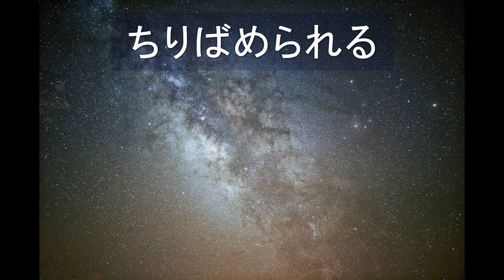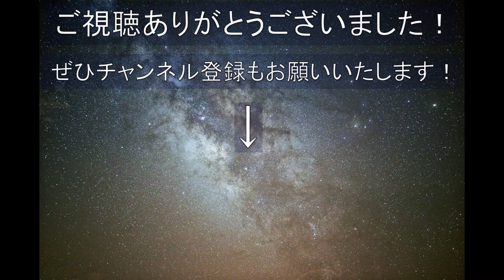歌ってみた 光の橋を越えて 銀河英雄伝説ed 小椋佳 Covered by エズラさん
皆さんこんにちは、エズラと申します(^-^)。

今回はアニメ『銀河英雄伝説』のエンディング・テーマ、小椋佳さんの名曲「光の橋を越えて」をカバーして歌ってみました！(^-^)/

銀英伝は高1の夏休みに深夜放送で第一期の放送を見た時の衝撃が忘れられませんね！

あまりにも格調高い、オーケストラを伴奏にした壮大な主題歌とアニメーション！一目見ただけでこの作品のクオリティの高さが感じられて第一話の「永遠の夜の中で」もビデオで何回も見返しましたね、懐かしいなぁ・・・。

特に第一期はナレーションも少なめで出来の良いお話ばかりで年をとった今見返すと「辺境の開放」や「驟雨来たりなば・・・」などのアニメ・オリジナルの話も見ていて涙が出てきてしまって・・・。

アニメを見る前に道原かつみさんの漫画版と田中芳樹先生の原作を読み込んでいましたが、アニメ版はそれらのはるか上を行くような出来で2021年現在も人気は衰えず「銀河英雄伝説 Die Neue These」としてリメイクまでされているのはむしろ当然のようにも感じます。

高校生の頃というのは政治・経済・軍事などに興味を持ち始めたころで銀英伝と荒巻義男先生の「紺碧の艦隊」シリーズは当時の自分の教科書替わりで今の自分の原点でもあります。

それだけに今回アップした「光の橋を越えて」も思い入れが強く「いつかカバーしたいなぁ・・・」と思い続けていましたが、やっと日の目を見ることができました(^-^)。

思えば「小椋佳」というミュージシャンを初めて知って好きになったのも
この曲がきっかけです。過去にも「ただお前がいい」「さらば青春」もカバーしていますが今後も小椋さんの歌はカバーしていきたい曲が沢山あるので興味のある方は気長にお待ちください(^-^;)。

相も変わらずの拙い歌唱と自作の伴奏動画ですが今回も頑張って歌ってみました！小椋佳さんのような太い声が出なくて恥ずかしいんですが皆様のぜひのご視聴をよろしくお願いいたしま～す！(^-^)/

曲名：光の橋を越えて
作詞・作曲：小椋佳
歌唱・編曲：エズラさん

使用機材

ROLAND : VE1
MIC : sE Electronics X1 S
DAW : PG MUSIC BAND IN A BOX
  　    : iZotope Neoutron3・Nectar3・Ozone9
          : Celemony Melodayne5